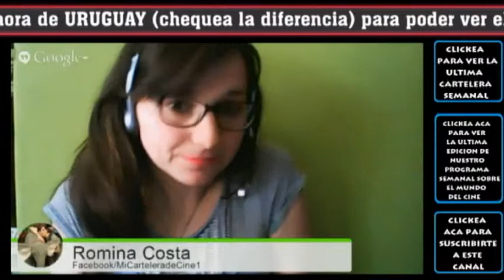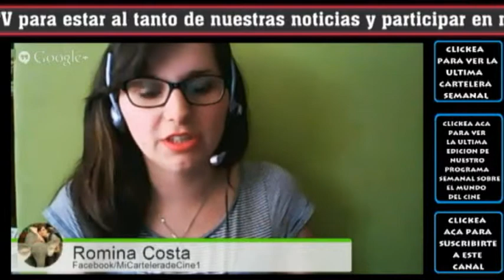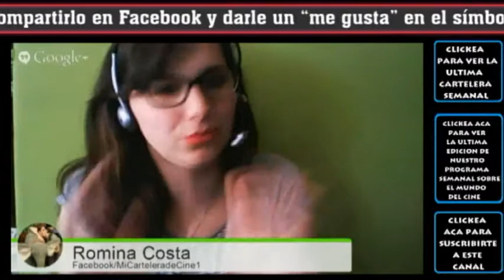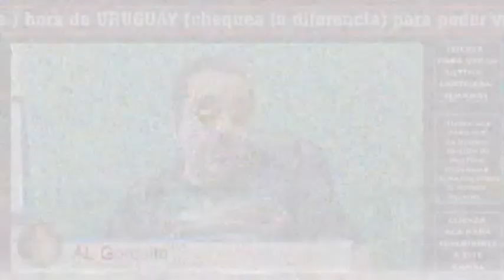ANTES DE DESPERTAR / Before I go to sleep - comentario / review / opinión / critica de la pelicula